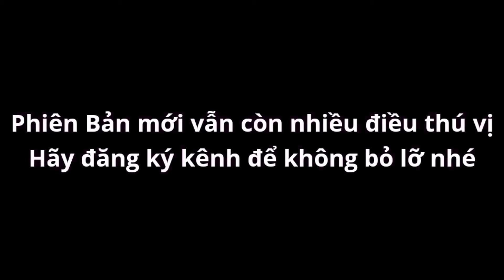Sự Kiện Tuần 2 "Bậc Thầy Phân Thân" Trong Soul Knight 6.4.0